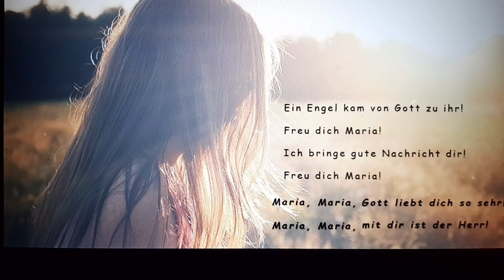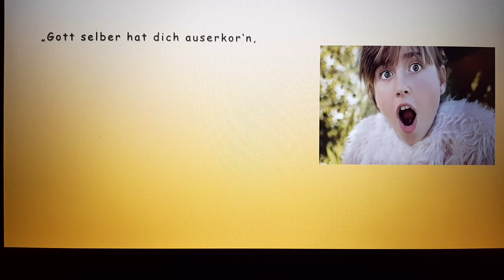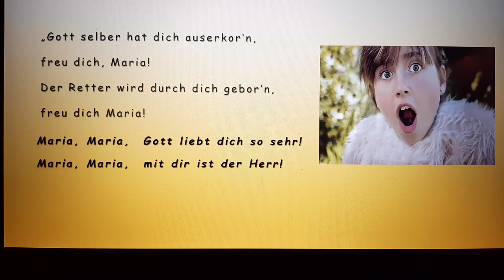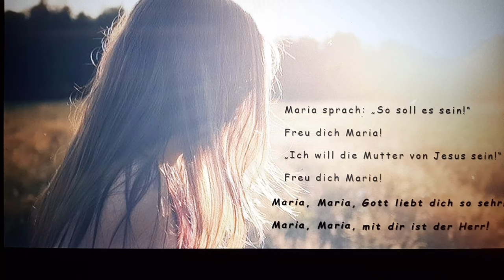Lied: Maria,Gott liebt dich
Lied von Maria Binder mit Gitarrenbegleitung